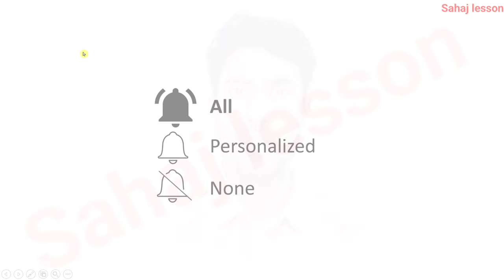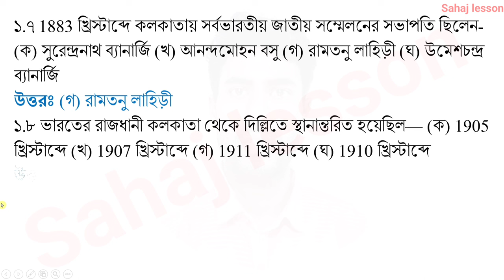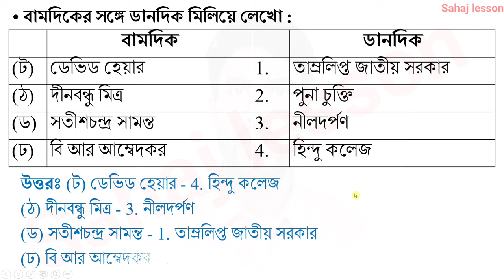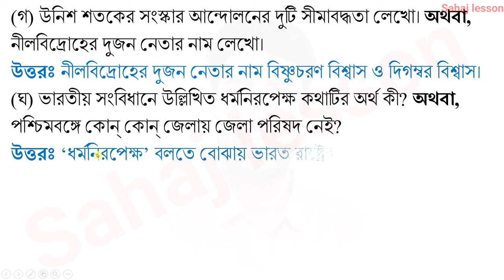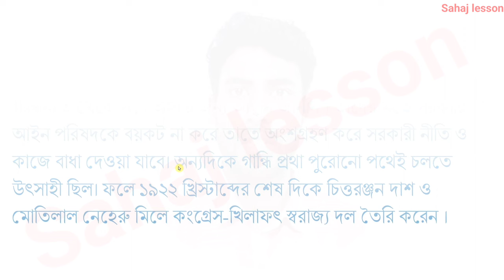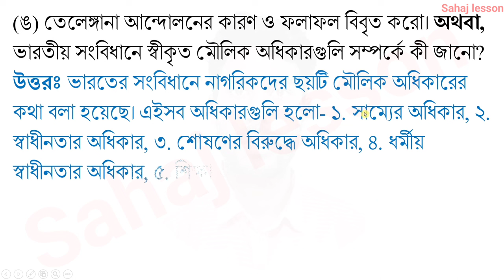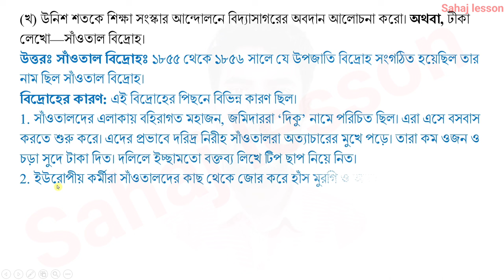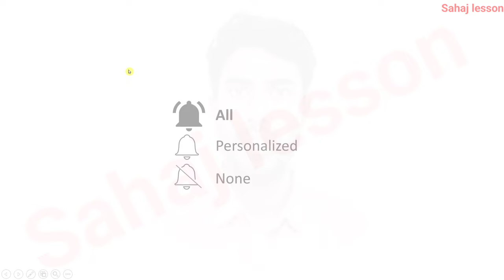Class 8 History Third Unit Test Question Paper | Class 8 3rd Summative Evaluation suggestion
PDF+Video এখানে পাবে Class 8 History Third Unit Test Question Paper | Class 8 3rd Summative Evaluation suggestion

About the video: Class 8 History Third Unit Test Question Paper | Class 8 3rd Summative Evaluation suggestion, Itihas

Solved queries:
Class 8 History Third Unit Test Question Paper
Class 8 3rd Summative Evaluation suggestion
class 8
class viii
history
itihas
suggestion
question paper
question
set 5
syllabus
marks division
question patern
3rd unit test
class 8 third unit test itihas
third unit
class viii history suggestion
class 8 itihas 3rd unit test
class 8 history third unit test
3rd summative evaluation
class 8 3rd summative evaluation
class 8 history 3rd summative evaluation
class 8 history 3rd summative question
class 8 history  3rd summative suggestion
class 8 third unit test history question paper with answer
sahaj lesson